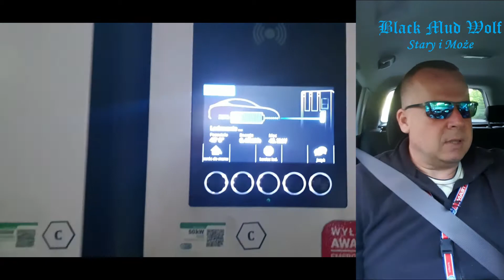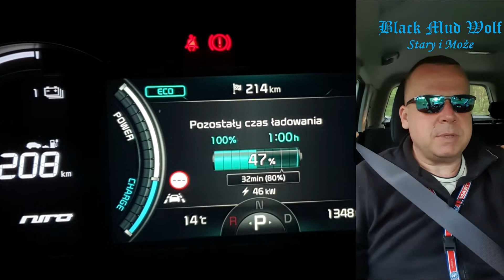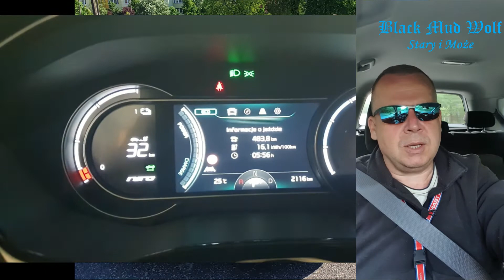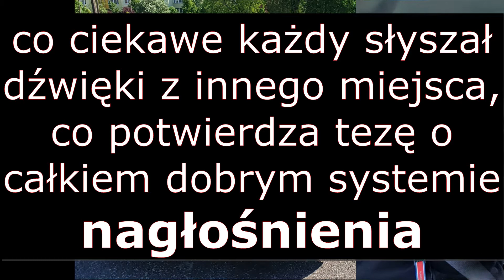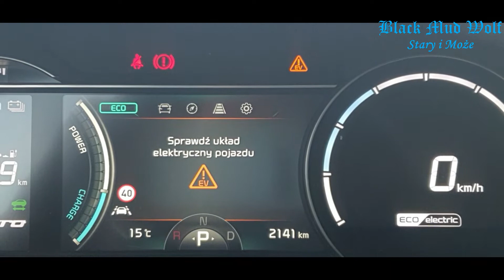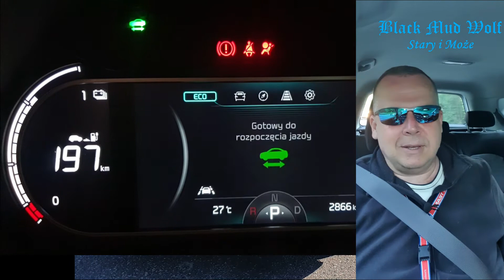o e-Niro albo dobrze, albo wcale- pierwsza awaria!!!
„StaryiMoże poważnie” to filmy związane z życiem codziennym autora. Przedstawiają zdarzenia i osoby rzeczywiste. Mogą zawierać opinie bohaterów na różne, czasem kontrowersyjne, tematy. Autor nie ponosi odpowiedzialności za interpretację przedstawionych treści przez widza. W filmach pojawiać się może język uznawany za nie do końca uprzejmy, dlatego kanał jest przewidziany dla osób PEŁNOLETNICH.